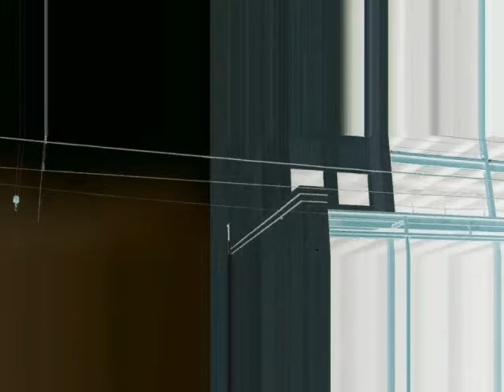Naked Exposure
TheLizzyArt is a poster child of the independent mixed media movement, who are coming up with new ways of producing their own records, designing their own artwork, and releasing my own stuff for music fans around the world.
Watch the new music video pop rock by TheLizzyArt.
I have lived in Toronto most of life. I watched all sorts of weird things happen here. I like to play in my backyard and spend much time with my dogs and walk on beaches and take canoe trips. I was inspired by the Toronto theme where I lived for over 20 years. I directed and edited this music video.
The most likely category music in terms of radio genres would be adult album alternative or Triple A. I can loosely be categorized as American Rock'n Roll, Neo-classic Rock, some Funk or Blues.
Play new music videos from funk rock, indie music, pop rock, American and from an independent mixed media artist.